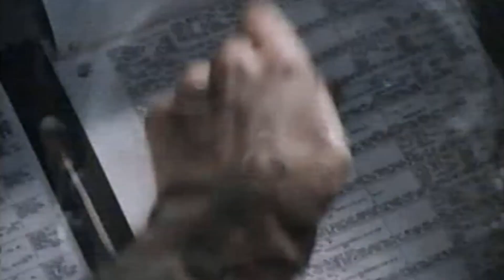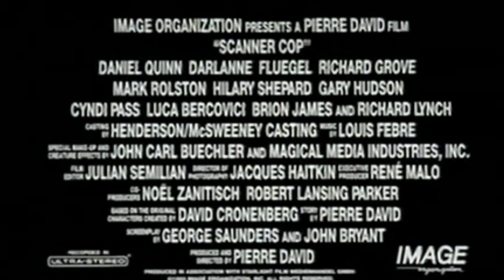SCANNER COP (Trailer español)